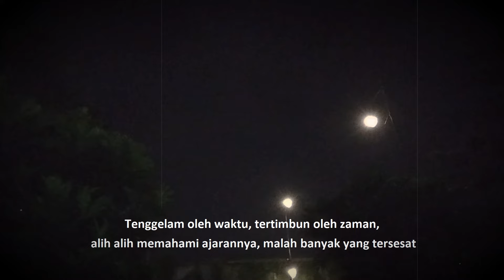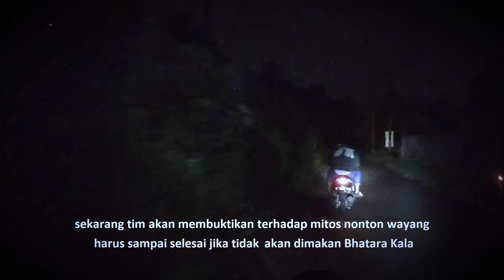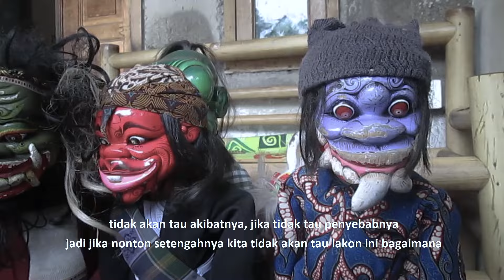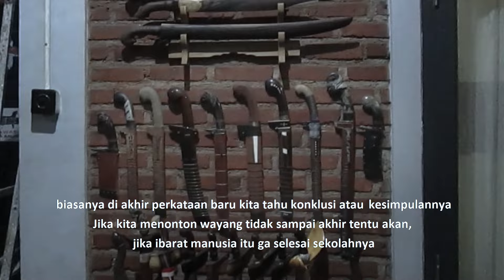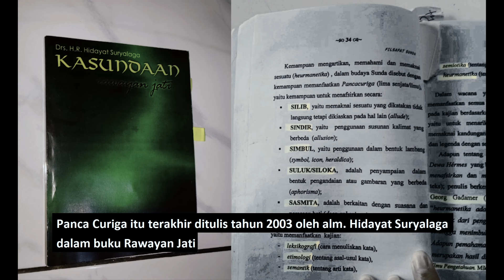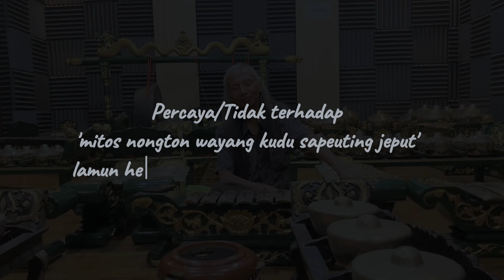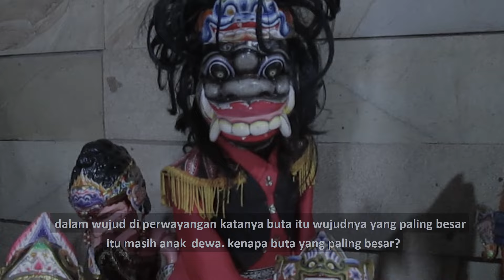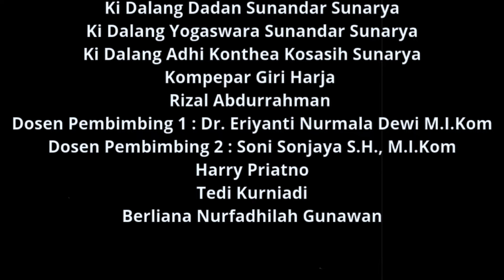Mitos Nongton Wayang Kudu Sapeuting Jeput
Audio visual feature tentang salah satu mitos "nongton wayang kudu nepi ka tamat mun hente bakal dihakan Bhatara Kala", artinya melalukan sesuatu harus sampai tuntas dan tidak boleh menelan bulat bulat tentang suatu ajaran atau teori.

Dibedah dengan panca curiga, untuk mengetahui sisi lain dari makna mitos tersebut, disampaikan oleh Dalang, para Pakar Budaya dan Akademisi, sehingga mudah diterima dan dapat dipahami.

Dari kami dan untuk kami, semoga dengan adanya audio visual feature ini, minat penonton pagelaran wayang semakin banyak, sehingga kebudayaan sunda dan adat istiadat Indonesia bisa di lestarikan.

Sumber :
1. PGH3 Channel
2. Sesepuh PWG Sadunya